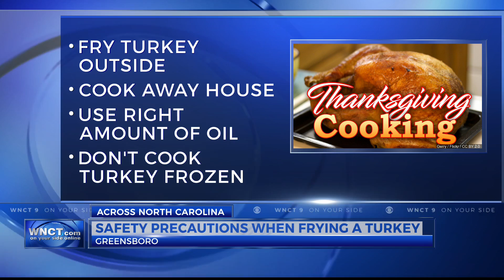Safety precautions to take when frying turkey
Firefighters want to make sure you don't forget about cooking safety when preparing that Thanksgiving turkey.